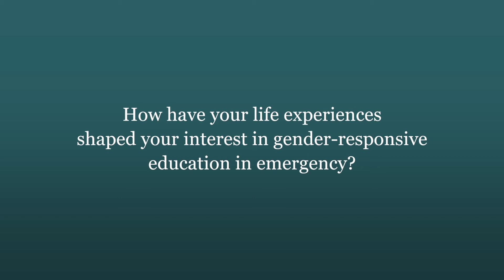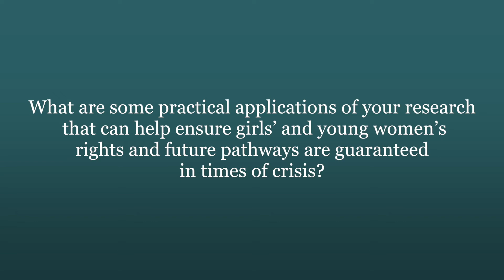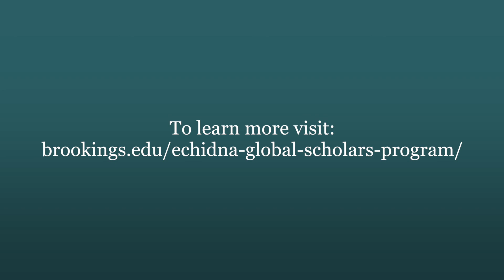Planning for gender-responsive education in emergency in Nigeria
Echidna Global Scholar Edem Ossai shares her research about why Nigeria needs a gender-responsive approach to education in emergencies.